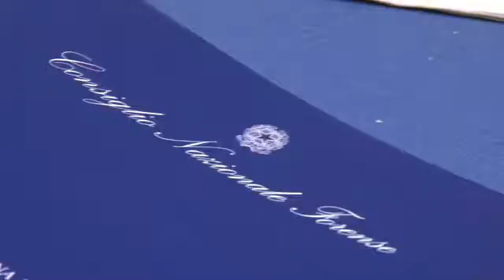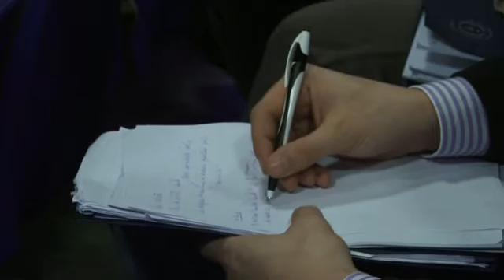Sportello del cittadino e assicurazione obbligatoria tra le novità della riforma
All'VIII Congresso di aggiornamento professionale del Consiglio Nazionale Forense tema centrale la riforma e come cambia la professione dell'avvocato. Tra le molteplici novità alcune sono indirizzate a rafforzare l'impegno dell'avvocatura nella sua funzione sociale e nei confronti dei propri clienti